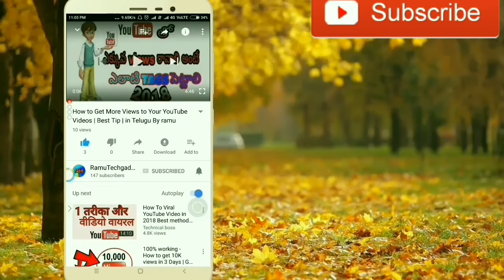world top dancers india all time 10 dancers || @ramutg#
world top 10 dancers